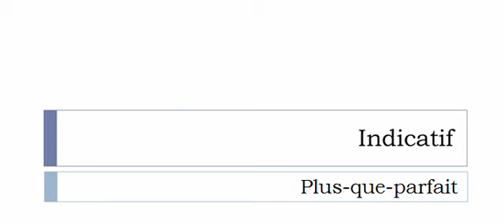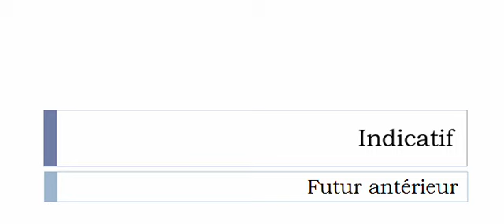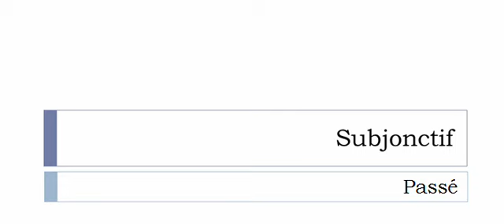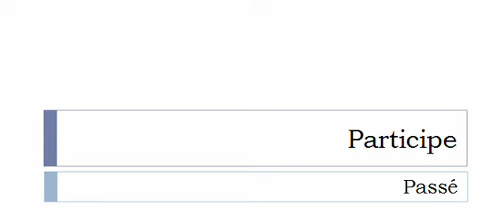Изучение французского языка = Спряжение глаголов = Scribouiller